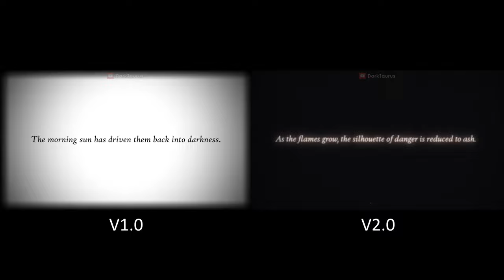Oblitus Casa V1 vs. V2 Ending Cutscenes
FNAF Oblitus Casa V2.0 Creepypasta Bonus Quest